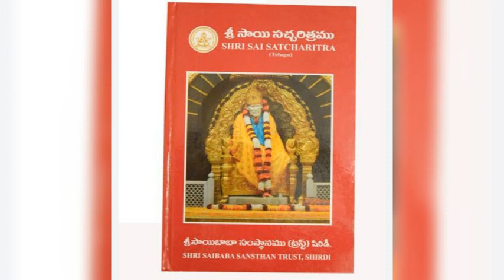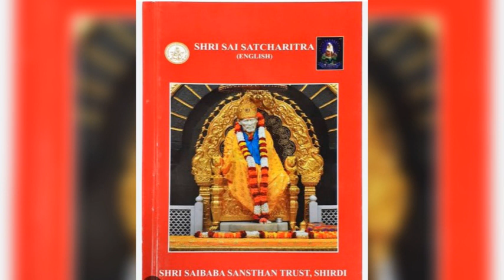SHRI SAI SATCHARITA chapter 4 english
4.Mission of the saints – Shirdi a Holy Tirth – Personality of Sai Baba – Dictum of Goulibua – Appearance of Vitthal Kshirsagar’s story – Das Ganu’s bath in Prayag Immaculate conception of Sai Baba and His first advent in Shirdi – Three Wadas

All languages sachharitra pdfs are their if any please open the link and read your mother tong bow to sai Peace to all